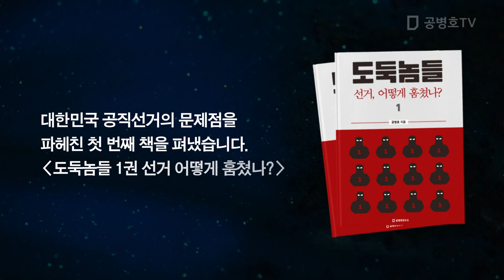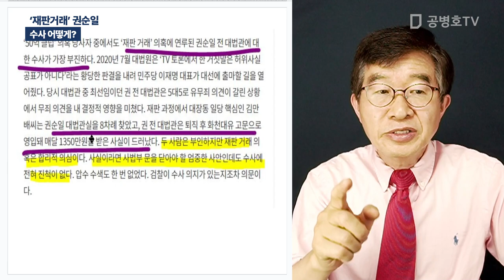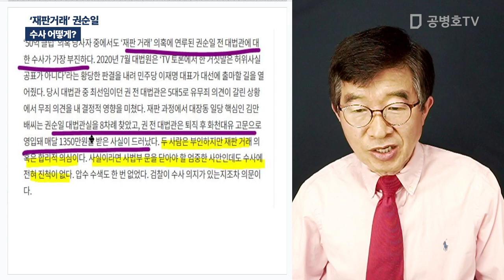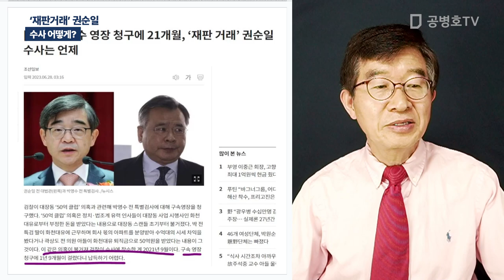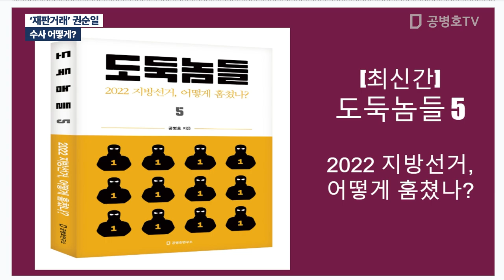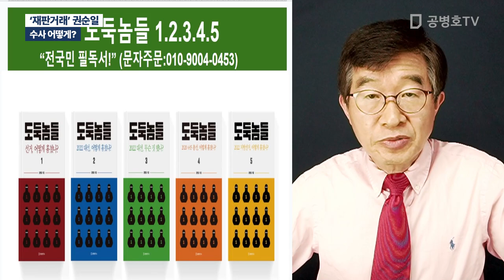'재판거래' 권순일 / 수사 어떻게? [공병호TV]